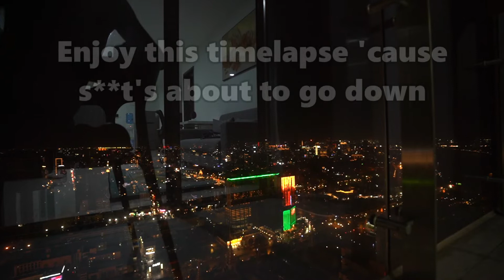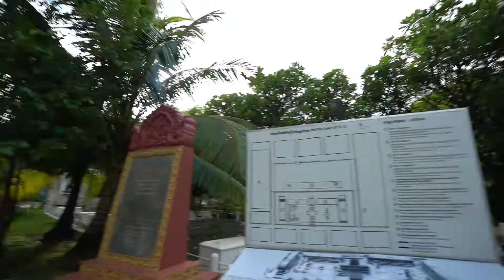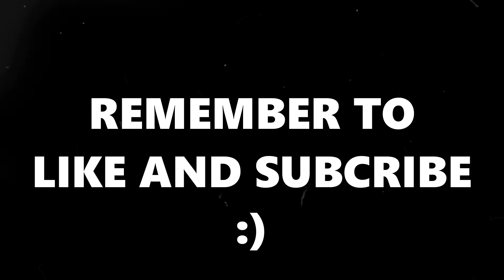Cambodian Vlogs Ep.1 - Exploring Asia's Pearl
Hey, I'm back on Youtube with a new series!
Are you ready to explore Asia's Pearl? Our travel in Cambodia begins!